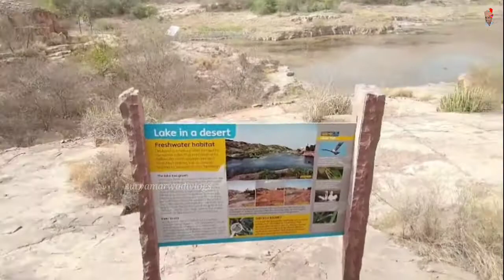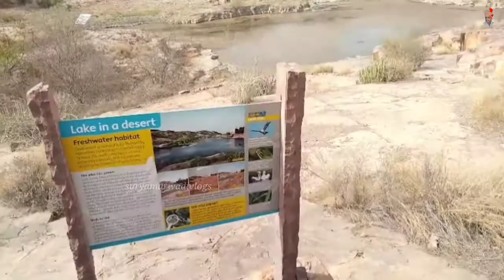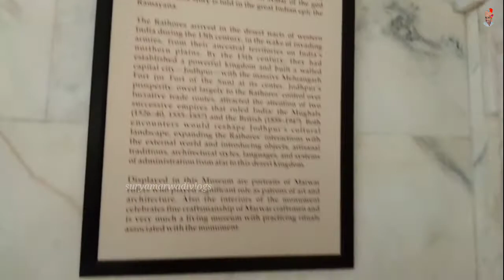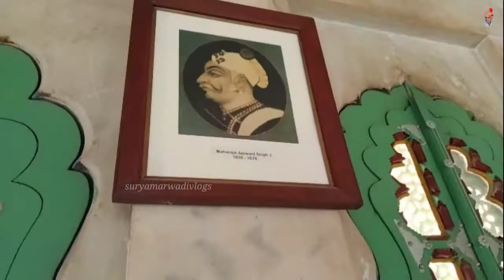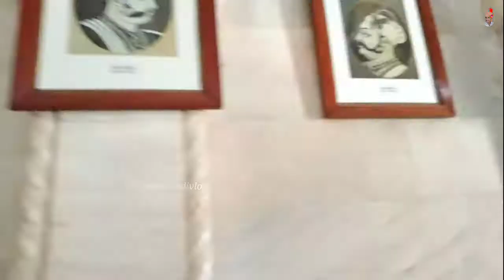मारवाड़ का ताजमहल जसवंत थड़ा यहां हुई थी हम साथ-साथ है मूवी की शूटिंग Jaswant Thada part1 suryavlog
Please support 🙏

आप हमें facebook page पर फॉलो कर सकते हैं

Hello Dosto
          इस वीडियो में हमने आपके साथ मारवाड़ का ताजमहल जसवंत थोड़ा जोधपुर के बारे में बताया और यहां पर शूटिंग हुई हम साथ-साथ मूवी का सॉन्ग उसकी लोकेशन बताई और राज जोधा के स्टेज शो के आपको दर्शन karaen और पूरा विजिट कराया आई होप आपको वीडियो पसंद आई होगी वीडियो को लाइक शेयर और कमेंट करें और चैनल को सब्सक्राइब जरूर करें और हमारे से कोई गलती हुई है तो बच्चा समझकर माफ करें और कमेंट के अंदर अपनी राय जरूर दें वीडियो देखने के लिए आपका बहुत-बहुत धन्यवाद सा

used product :
Tripod Tygot Gorilla
BOYA BY-M1
BOYA BY-MM1
Tripod Mount
Mobile Vivo v23
Memory card 64gb
Memory card 128gb
Camping tent
Sleeping Bag
Travel Backpack
Power Bank